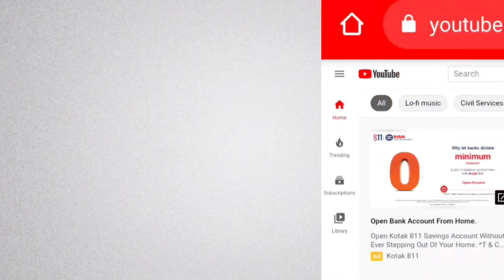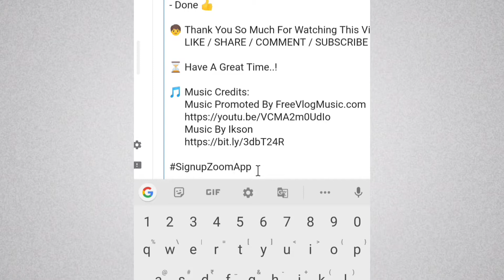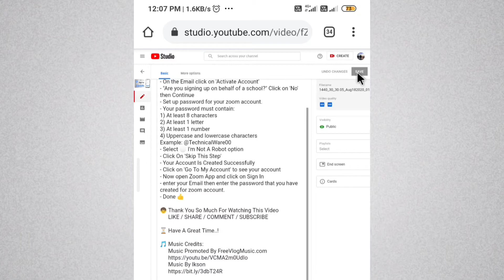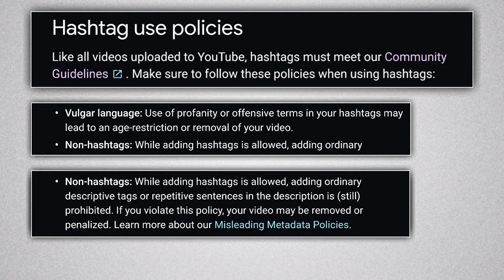How To Add HashTags Above Your Title | Add YouTube HashTag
How To Add HashTags Above Your Title | Add YouTube HashTag | HashTag Above Title | Title Ke Uper Hashtag Kaise Lagaye

⚙️ How To Add HashTag Above YouTube Title :-

- open YouTube Studio.
- click on Videos Tab.
- Select video to edit then click on the video name.
- now click on pen icon to Edit the video.
- add Hashtags at last of your description.
- youtube shows only 3 Hashtags above your title.
- maximum 15 Hashtags allowed per video.
- if you add more than 15 Hashtags then youtube will ignore all the Hashtags of video.
- done.

⏱️ Time Stamp

00:00 Intro
00:10 How To Add HashTags on YouTube Videos
03:10 HashTag Usage Policy
03:46 End Screen

My Suggestions for New YouTubers & Experts :

Camera for Beginners : Your Mobile's Camera is Enough.